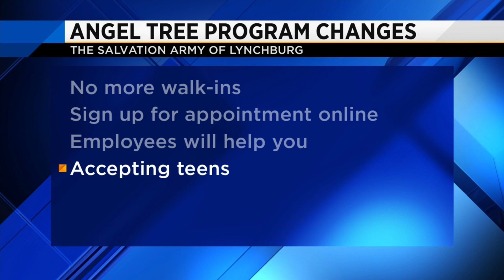Changes coming to Lynchburg Salvation Army Angel Tree program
Some of the changes are no more walk-ins, you must sign up for appointment online.